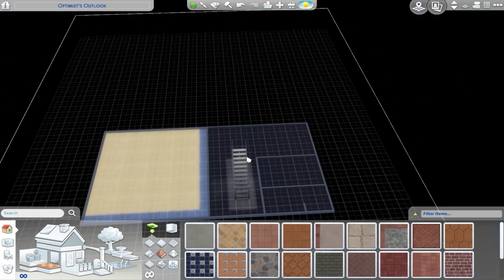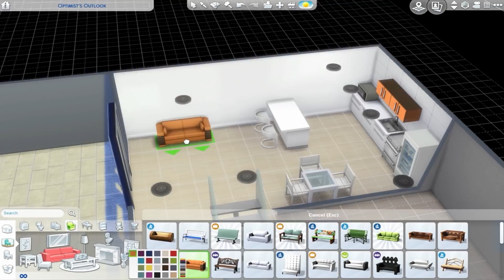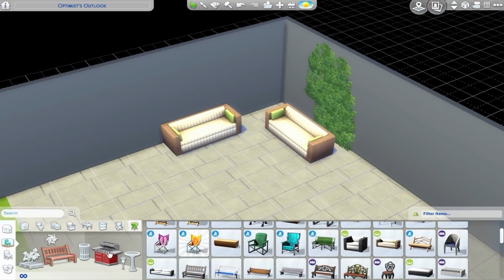The Sims 4 - Real to Sims SERIES | Speed Build | Underground House Building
Origin ID: SimSimeni